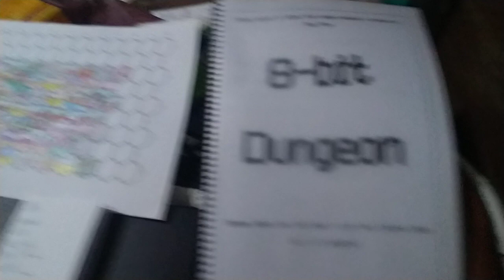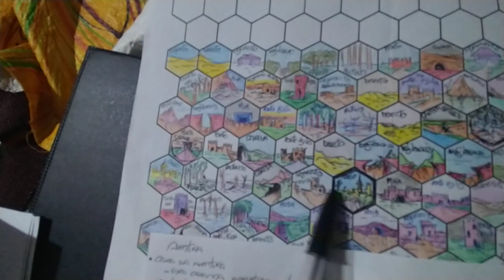Criando cenários e ambientação - Como EU faço isso - Dicas